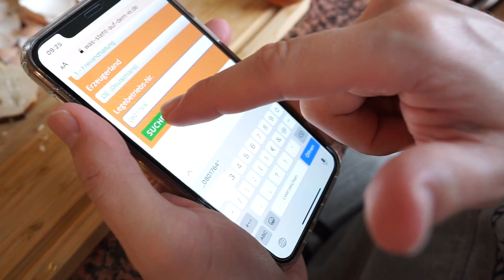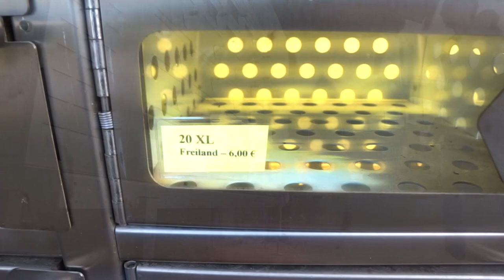鸡蛋有一个秘密。德国人觉得鸡蛋好吃，就要看蛋的身份证去拜访下蛋母鸡【Vlog.28】【硬核】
德国小哥Tobi吃到了好吃的鸡蛋，竟然按照鸡蛋的身份证号，去养鸡场看望下蛋的母鸡！

特别感谢在Patreon上支持我的：
Vielen Dank für meine Unterstützer:
Vielleicht du?